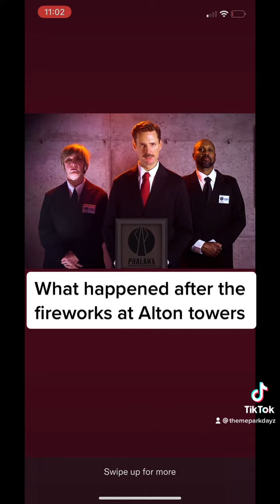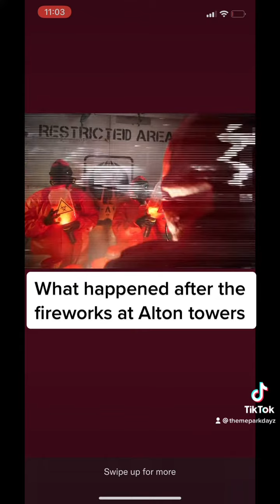Fair well Nemesis Alton towers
After the fireworks at Alton towers this announcement happened about nemesis